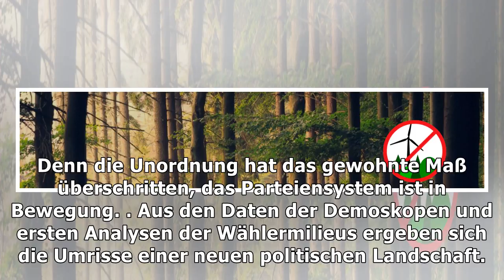Bundestagswahl: das gesetz des waldes | Nachrichten Deutschland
Bundestagswahl: das gesetz des waldes
Deutschland 2017: Wo jeder jeden neu kennenlernen muss – auch sich selbst. Ein Parteienlandschaftsgemälde Von Robert Pausch Alle wollen Heimat. Aber wer kriegt das Geweih? © Ludvik Glazer-Naudé für DIE ZEIT Ein wenig Unordnung gehört ja zu Wahlen immer dazu. In den Wochen danach ruckelt und zuckelt es dann, auf Rücktritte folgen Aufstiege, bis irgendwann alles wieder seinen gewohnten Gang geht. So...